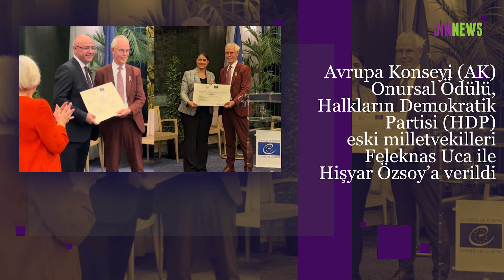🟣Kadınların gündeminde bu hafta...